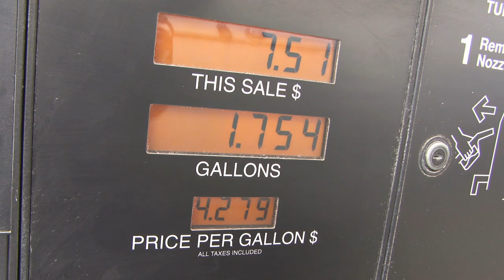9 Ways You're Living in the Future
9 Ways You're Living in the Future

Number One

This is a dystopian image if ever there was one.  Full body scanners are controversial inasmuch as they're a gross invasion of privacy. Walk through one of these and an image of you completely naked will come up on the screen.  Obviously airport security is important, but is this taking it a step too far?

Number Two

Wikileaks put confidential government and military documents into the public domain before it was stopped by those it was damning.  It may be down but it's not out though. 'Anonymous' are a vigilante group whose mission is to punish the organisations responsible for Wikileaks' demise. They have launched digital attacks on Visa, Mastercard and Postfinance as well as spurning the government by keeping the leaks on the net.

Number Three

Gaming just got more real!  Participants are shut inside a spherical chamber which is wheel driven, so they can walk for miles inside the game they're playing. A headset that measures where the player's head is allows the game to move as though the player is inside it - this is virtual reality at it's most realistic. Developed by Russian brothers, they've done what others have been attempting since the  1980s.

Number Four

Disregarding airspace law, there's a new way to wing it to work.  That's right, the jetpack has been made a thing of reality by the Martin Aircraft Company. Relatively safe - it won't blow up - and reasonable priced - think Porsche 911 type numbers - the jetpack flies at 60 miles an hour with enough juice for a half hour journey.  The future is here.

Number Five

 A firearm the size of a bus?  Yes, that's exactly what the US Navy has been working on. The world's most potent gun - a rail gun to be precise - holds the world record for the force projected - some 33 megajoules to be precise. Mega strong electromagnets are used to shoot 20 pounds of ammunition 100 miles nearly 10 times faster than the speed of sound. The result?  Pretty devastating.  There are no explosives as the force ensures obliteration of the target.

Number Six

We've seen it in the movies but sonic warfare actually does exist in real life. High frequencies of sound are used to turn enemies away from battle without any life threatening consequences, and the enormous volume isn't pleasant, but it beat gunfire and explosions.

Number Seven

Yes, this is real!  The Squba is a car slash submarine, made by Rinspeed in Switzerland.  Of course, the idea came from 007.
Powered by electric, it has wheels and propellers and is the only successful car of its type. It's modelled on a Lotus Esprit and really does go from driving along the road or beach to gliding through the water, just like that. Practically, you're going to be wet after going for a dip in the driving seat, but it's cool nonetheless.
It's modelled on a Lotus Esprit and really does go from driving along the road or beach to gliding through the water, just like that,practically, you're going to be wet after going for a dip in the driving seat, but it's cool nonetheless.

Number Eight

Word Lens is the app for travellers to Spanish speaking countries, soon to include other languages too. Just point your iPhone screen at an image which contains words - a road sign for example - and it will magically appear in English. Handy!  It works on menus too so you'll never have to guess whether you like something again.  Cerveza por favor.

Number Nine

Let's hear it for the M400 Skycar!  That's right, sky plus car equals flying car! Moller Internation have come up with a functional prototype and have managed to perfect a vertical take off and landing. The Skycar flies at 300 miles an hour and can travel for about 750 miles.  At 20 miles to the gallon, that's good going.